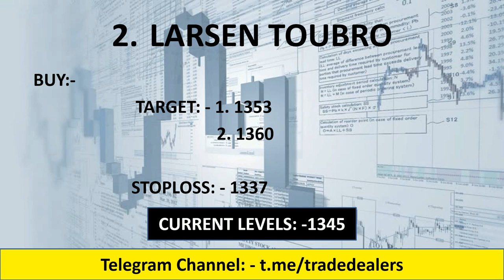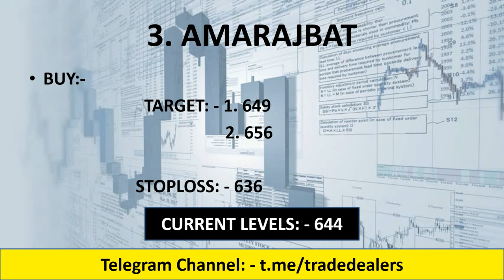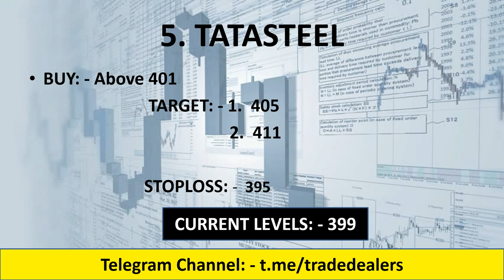#06 August.19 - 5 Intraday Stocks for Tuesday | Nifty and Bank Nifty Technical Analysis || SURPRISE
1. AMARAJBAT

2. NBCC

3. TVS MOTORS

4. TATA STEEL

5. LARSEN TOUBRO

YOUTUBE.COM/C/INTRADAYGUIDE